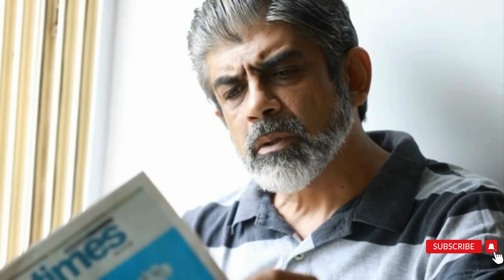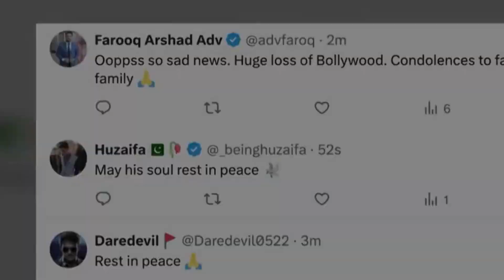Rituraj Singh Passes Away At The Age Of 59 Years Due To Heart Attack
Watch latest News , Headlines, Bulletins, Exclusive and special coverage of USA and all around the world.